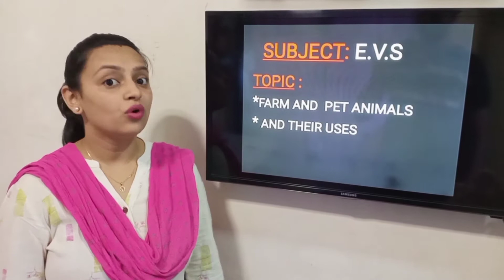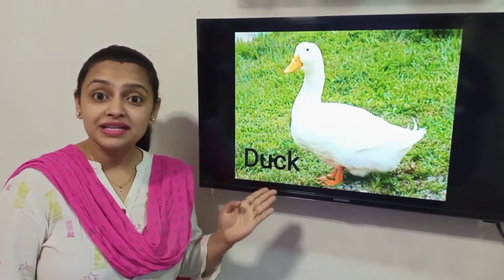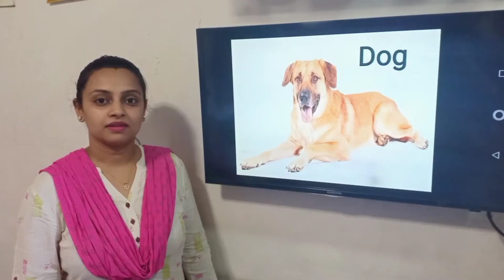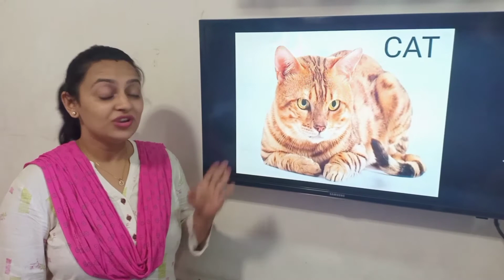Farm Animals/Pet Animals and their uses